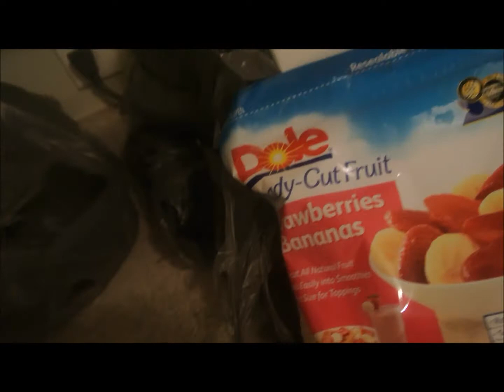Day in the College Life #2: Financial Aid, Food Haul, Lonely Night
"When you're BEAT good, you FEEL good!"